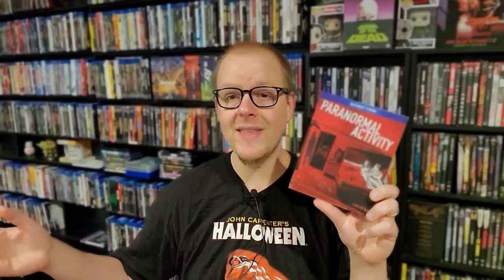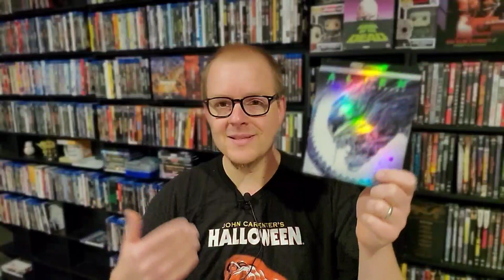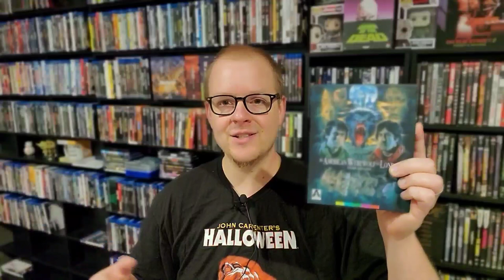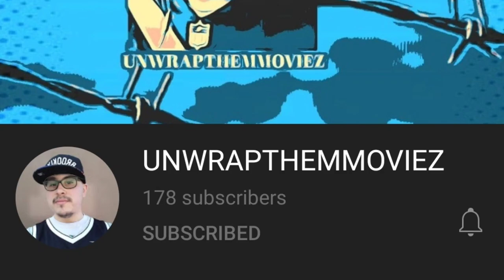10 HORROR FAVORITES FROM 10 HORROR SUB-GENRES!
I have been tagged by fellow YouTuber David's Horror to complete a list of 10 of my favorite horror films from 10 different horror sub-genres! See below for the full list of genres that we will be talking about today as well as links to David's channel and those who I have tagged in return as well!

Sub-Genres
1. Torture
2. Found Footage
3. Foreign Horror
4. Sci-Fi
5. Vampire
6. Werewolf
7. Zombie
8. Slasher
9. Paranormal/Ghost
10. Home Invasion